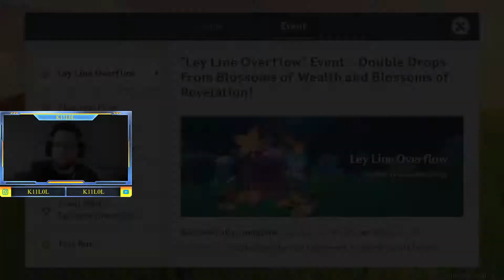Genshin Impact | ( Ley line overflow ) جينشن امباكت الافنت الجديد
المهمات في الفيديو
daily challenge = المهام اليوميه
Crystal tears = مهام
Cecilia garden = فتح